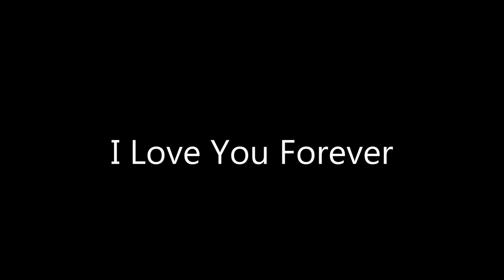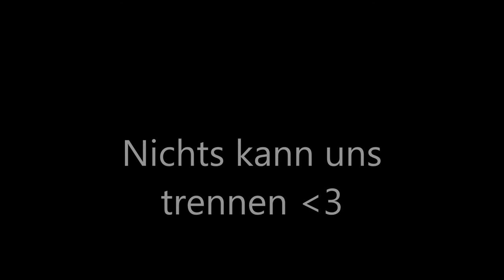Sarah Feat Pietro dream team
Dream Team